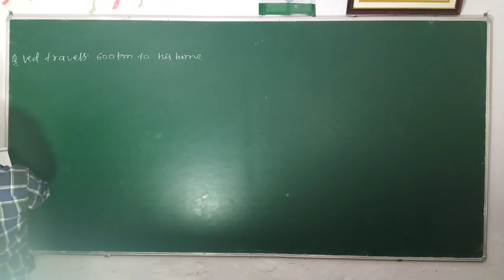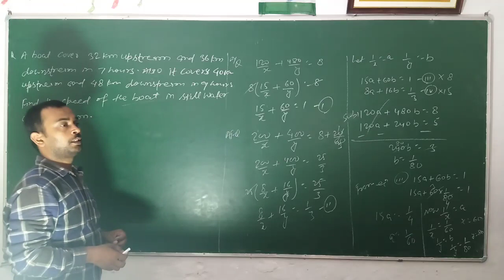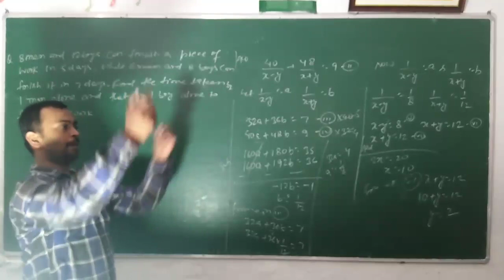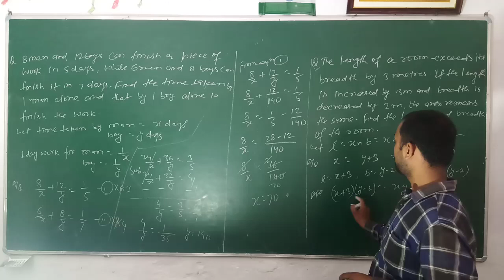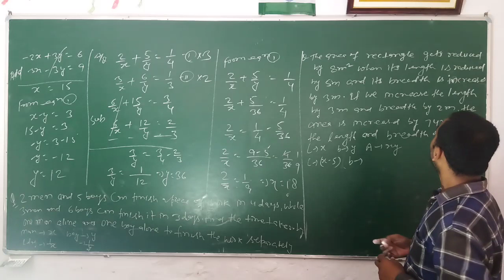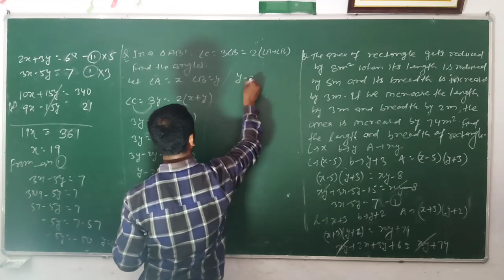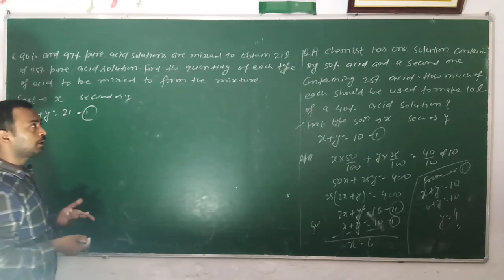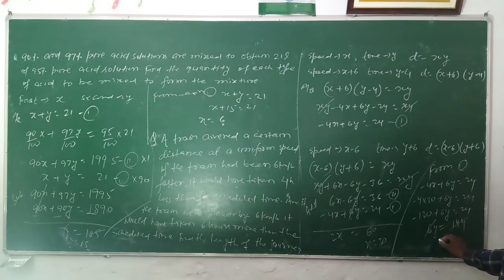Linear equations in two variables part 6 by Rajan sir for class 10 lockdown maths work from home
If this video is useful for you please like share and subscribe my channel in this video how easily we can solve word problems of linear equations in two variables  explain